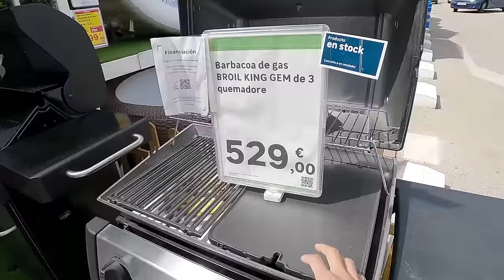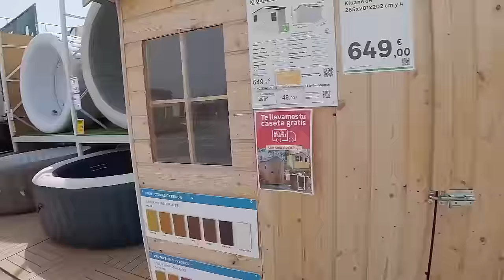NAHIHILO NA KAILANGAN MAG PA ULTRASOUND SA SINTOMAS👼! PINAY LIFE